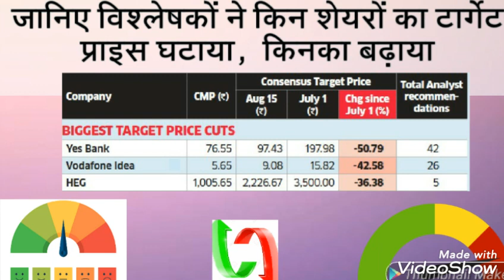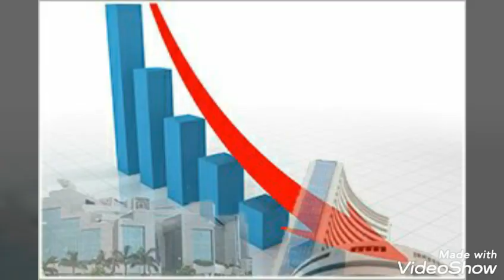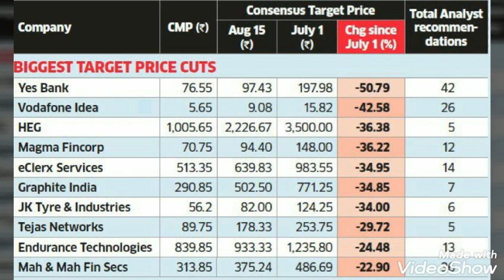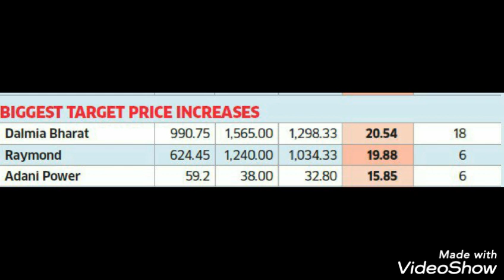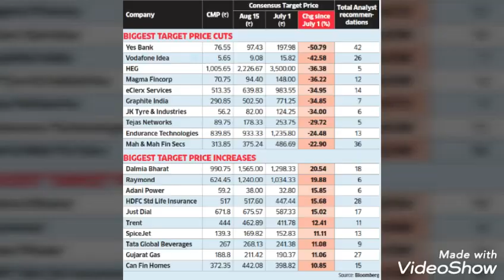जानिए विश्लेषकों ने किन शेयरों का टार्गेट प्राइस घटाया, किनका बढ़ाया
Watch the Video जानिए विश्लेषकों ने किन शेयरों का टार्गेट प्राइस घटाया, किनका बढ़ाया.